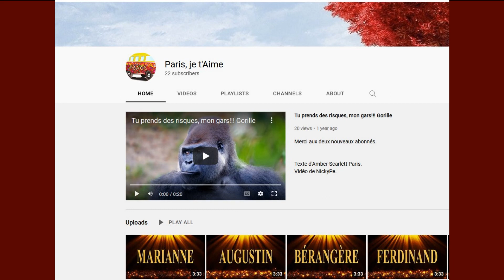🎂 JOYEUX ANNIVERSAIRE SOPHIE 🎈- Version Années 80 -